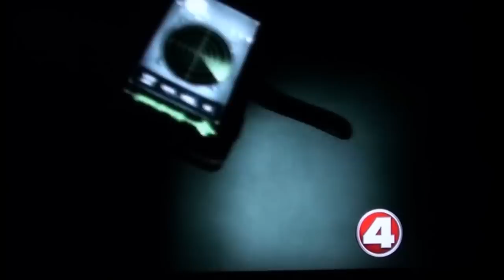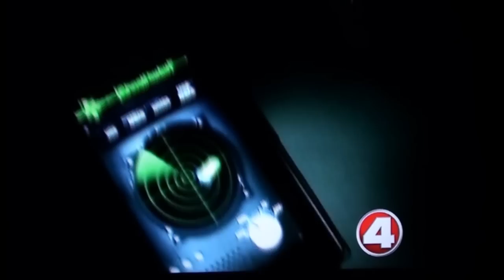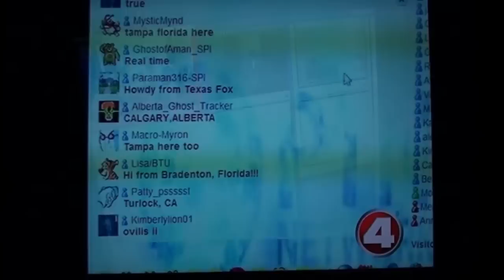Florida Paranormal Research on FOX 4 WFTX in Fort Myers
Fox 4 Fort Myers / Cape Coral (WFTX) Accompanied members of Florida Paranormal Research on a Paranormal Investigation in Lehigh Acres, Florida.  This is a four minute story they aired following this night.

In the clip you will see the use of the "Ghost Radar".  This piece of equipment is experimental and is still in the testing phase of use.

Thanks to Curt and the Amazing Staff at Fox 4 for completing a wonderful story!